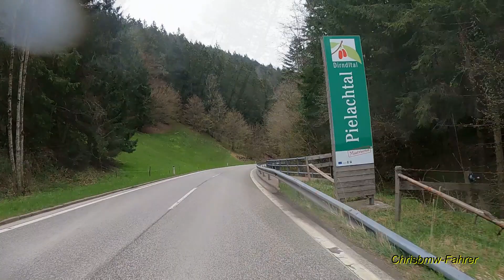Motorrad Annaberg Puchenstuben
Motorradtour Niederösterreich über Annaberg Wastl am Wald und Buchenstuben